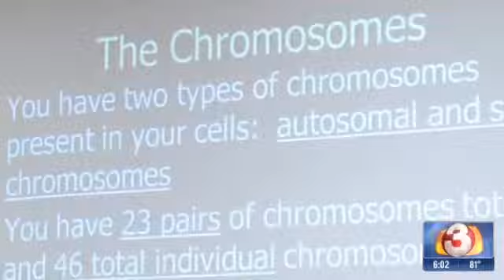Arizona lawmakers to debate Common Core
The House is set to debate a proposal that could do away with Common Core and adopt new standards.